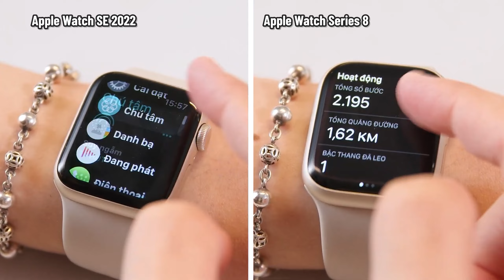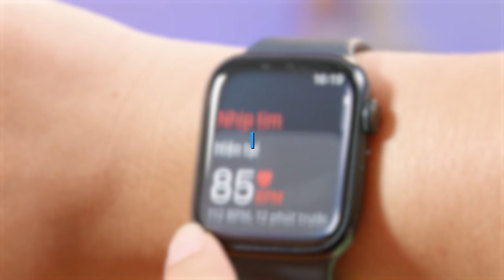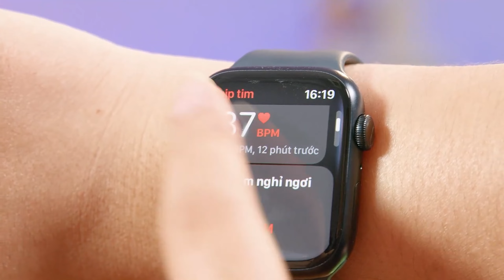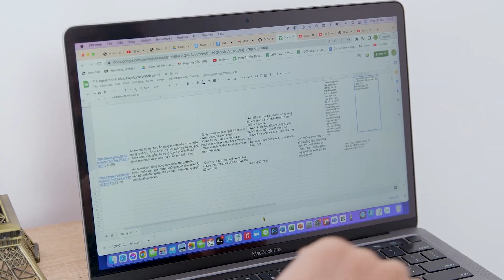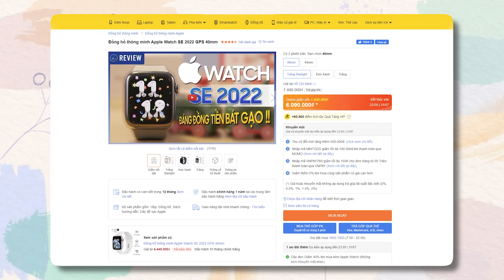8 lý do mà các bạn RẤT nên sở hữu một chiếc APPLE WATCH !! | Thế Giới Đồng Hồ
Apple Watch là một chiếc smartwatch cực kỳ tiện dụng có thể hỗ trợ các bạn rất nhiều trong cuộc sống hằng ngày từ việc theo dõi sức khoẻ, luyện tập và ngay cả các tiện ích khác. Trong video này, mình sẽ chia sẻ 8 lý do cực kỳ đặc biệt mà các bạn rất nên sở hữu cho mình một chiếc Apple Watch, xem hết video này nha!

00:00 Giới thiệu
00:56 Thiết kế đẹp mắt, sang trọng
03:48 Khả năng nhận thông báo, nghe gọi nhanh chóng
05:24 Nhiều tính năng theo dõi sức khoẻ hữu ích
06:52 Theo dõi luyện tập chuyên nghiệp
07:54 Hệ sinh thái Apple
08:59 Cấu hình, hiệu năng mượt mà
11:07 Mức giá ổn định, phải chăng